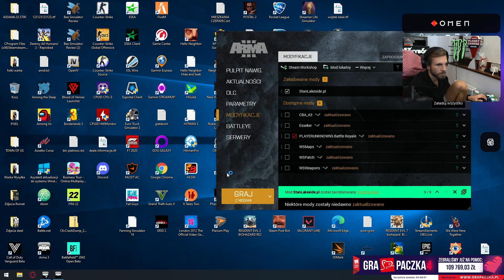ERROR DO CHUJA PANA